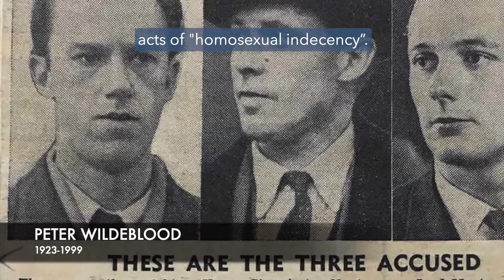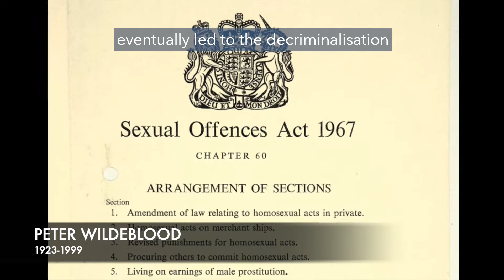LGBT+ History Month with BCfm 93.2 - Peter Wildeblood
A series of short videos highlighting icons of LGBT+ history